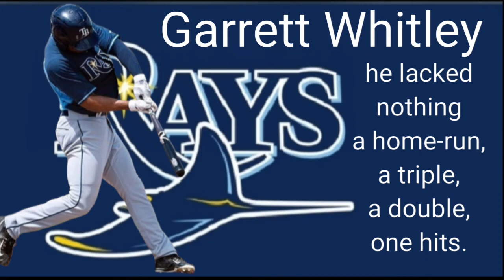Garrett Whitley - he lacked nothing, a home-run, a triple, a double, one hits.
Garrett Alan Whitley (born March 13, 1997) is an American professional baseball outfielder in the Tampa Bay Rays organization. He was drafted by the Rays as the 13th pick in the first round of the 2015 Major League Baseball draft. Garrett Whitley hit for the cycle and the Biscuits (13-17) took down the Birmingham Barons (20-10), 5-2, in Tuesday night’s series opener at Riverwalk Stadium.
Whitley, who started in left field, joined Elliot Johnson (2006), Brett Sullivan (2019), and Jim Haley (2019) as the only Biscuits to ever hit for the cycle, homering in the first, doubling in the third, tripling in the seventh, and singling home a run in the eighth.
Easton McGee opened for the second time as a Biscuit and worked a one-two-three top of the first, notching a pair of strikeouts. The 6’7” righty then got some help from the lead-off man Whitley, who launched his fourth home run of the season to left-center field off Barons starter Kade McClure (0-3) to make to 1-0 Montgomery in the bottom of the first.